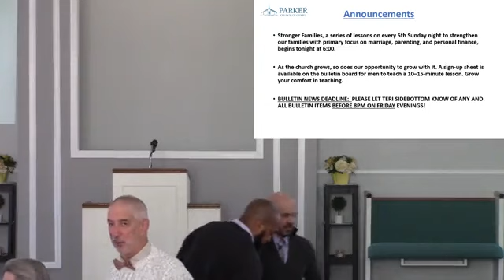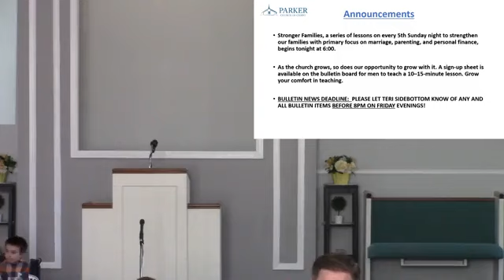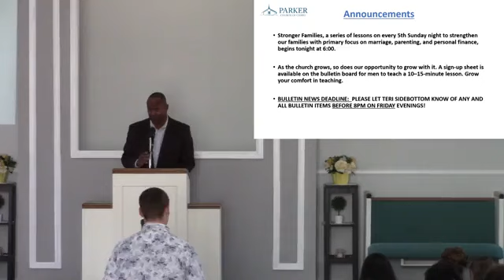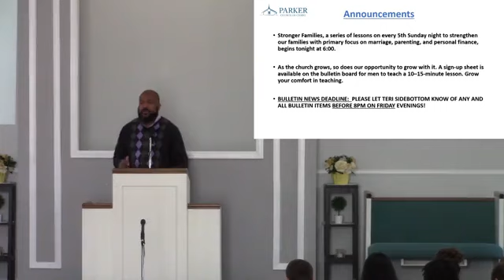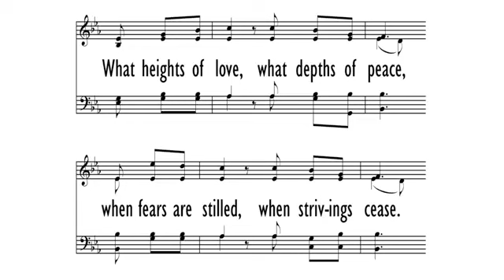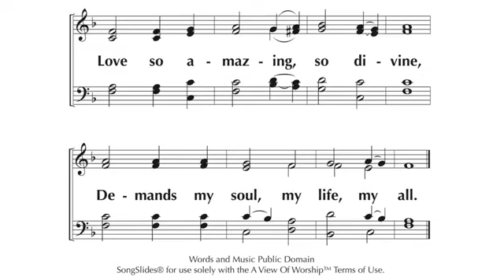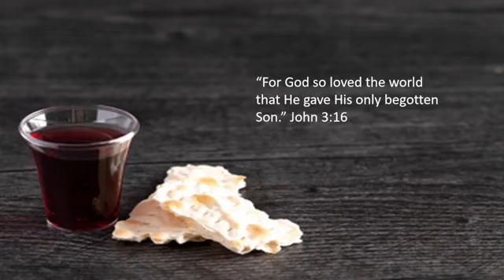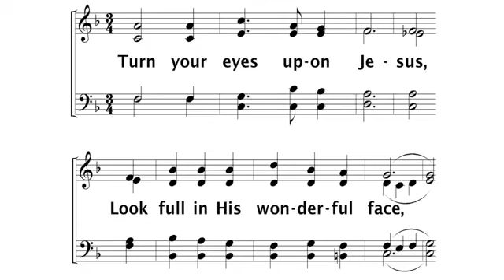Worship Service 10 30 22